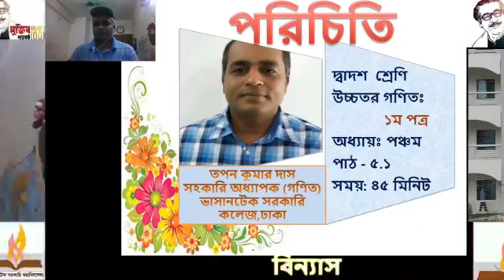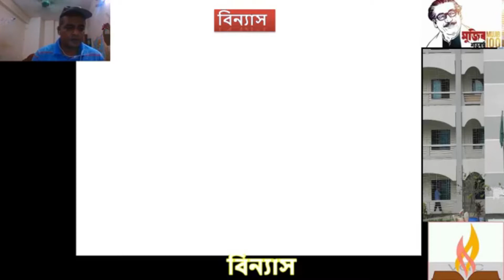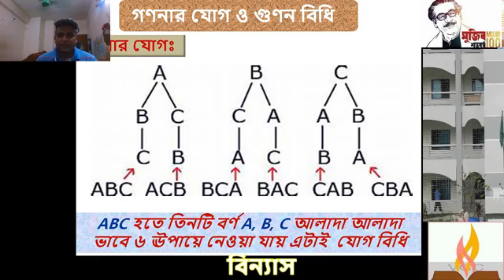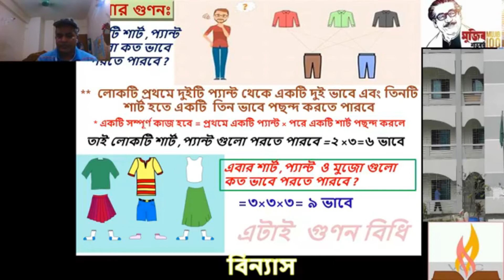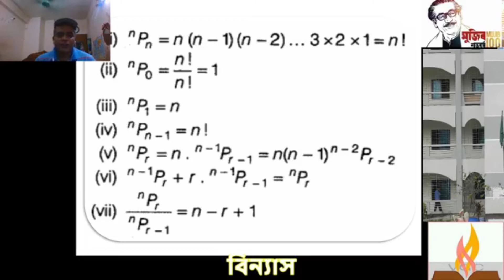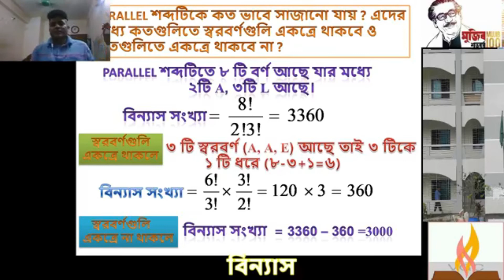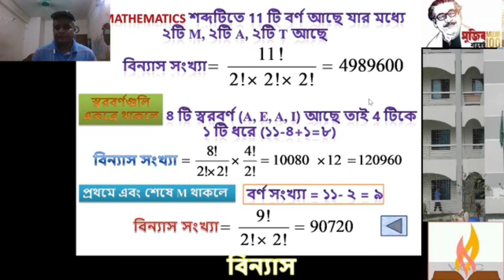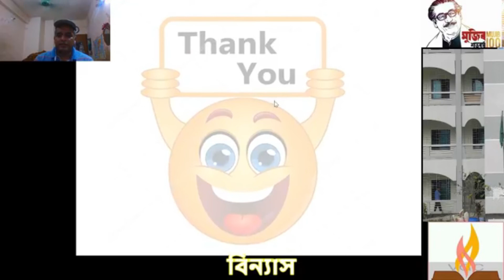৩.গণিতঃ তপন কুমার দাস-সহকারী অধ্যাপক